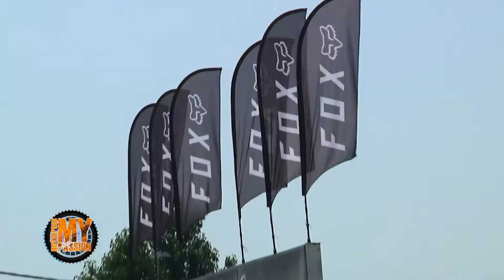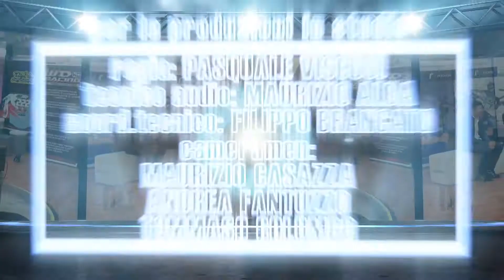Pt 69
MXGP Round 11 Ottobiano primo speciale MotocrossMyPassion